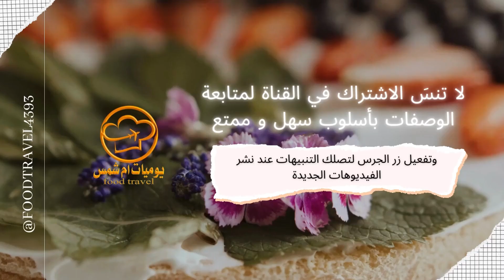عصير منعش ولذيذ وغني بالفيتامينات - عصير الفراولة والخوخ والشهدية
عصير الفراولة والخوخ والشهيدية هو عصير منعش ولذيذ وغني بالفيتامينات. إنه مصنوع من مكونات طازجة وصحية، وهو مثالي ليومك
مزيج من عصير الفريز (الفراولة) وعصير الخوخ و الشهدية الطازج. إنه عصير لذيذ ومنعش وغني بالفيتامينات

إليكم بعض الفيديوهات:
ـــــــــــــــــــــــــــــــــــــ

بسبوسة سهلة وسريعة التحضير وهشيشة بمكونات بسيطة حضريها للعيد ان شاء الله | basboussa

عصير منعش: عصير الخوخ، الجزر و خيار بطريقة سهلة وسريعة أحسن من الجاهز بكميه وفيرة

▬ஜ۩ 🆂🆄🅱🆂🅲🆁🅸🅱🅴 ۩ஜ▬

عصير_الفراولة_والخوخ_والشهيدية

Jus marocain de fraise, pêche et Shahdiya, fraise fraîche, jus de pêche et Shahdiya, jus sain de fraise, pêche et Shahdiya